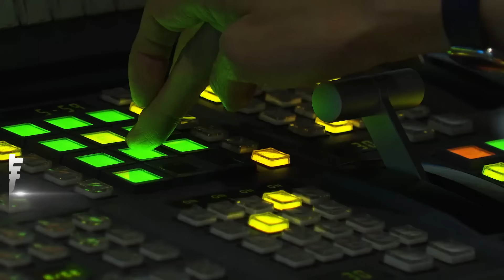美軍驅逐艦最新影像 飛彈攔截伊朗空襲｜TVBS新聞